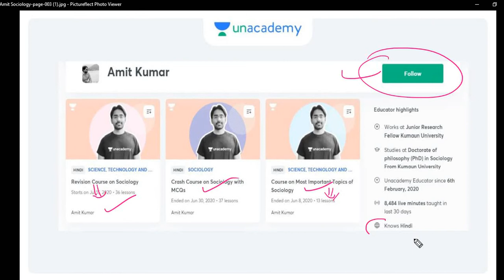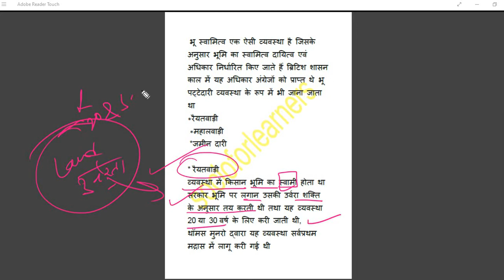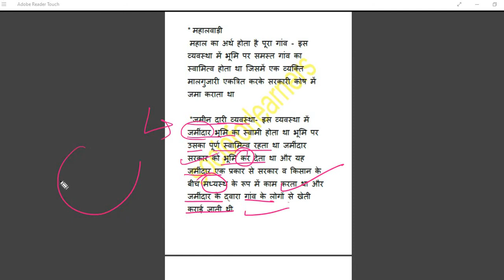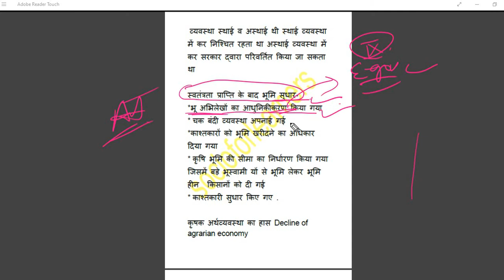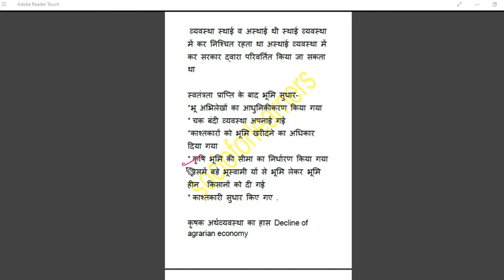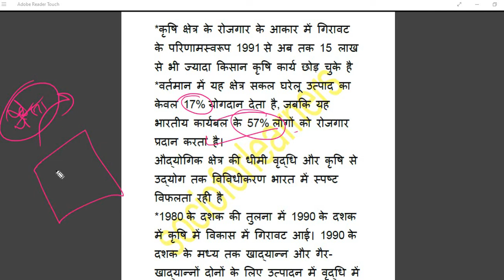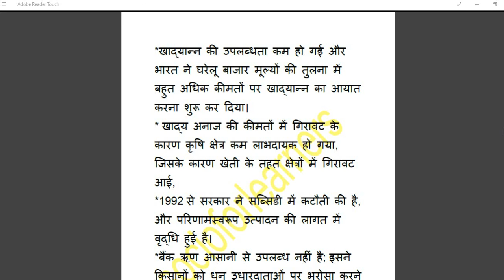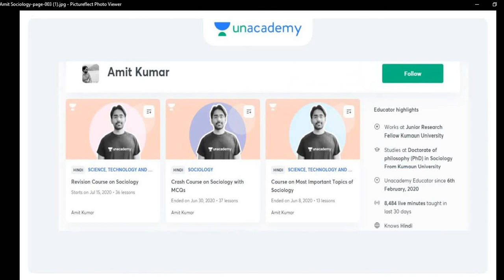ugcnet nta net SociologyUNI 4 भू स्वामित्व और कृषक सम्बन्धAgrarian social structure & class relation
ugcnet nta net#ugc
UGC NTA NET SOCIOLOGY
UNIT 4
भू स्वामित्व और कृषक सम्बन्ध /Agrarian social structure & Emergent class relation